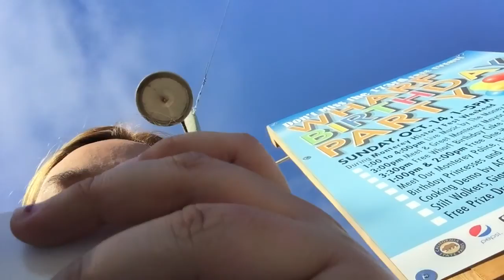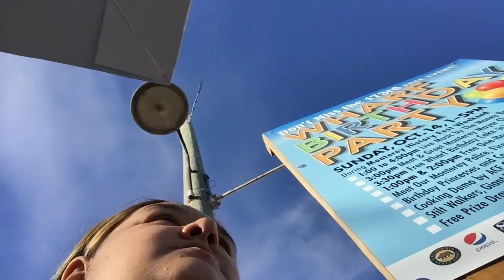LeeAnnes Life Time Adventure - I love sea otters!!!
Beautiful day here in Monterey!